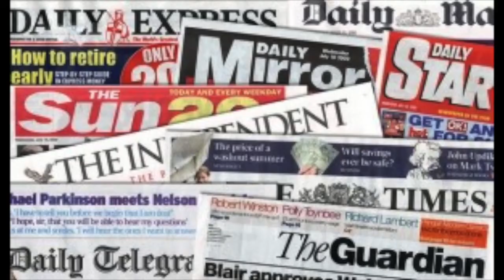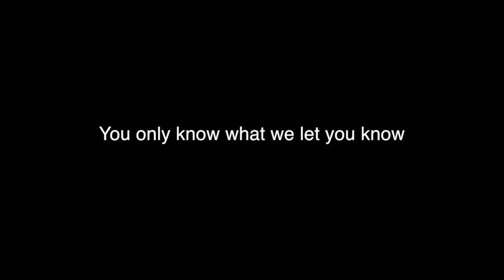Tracks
Challenge 3 - We're here for your safety